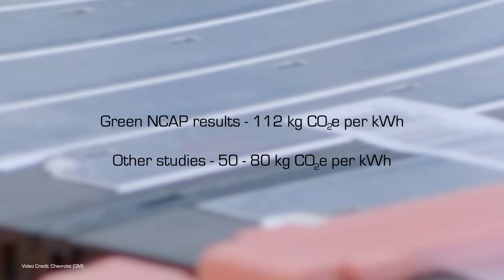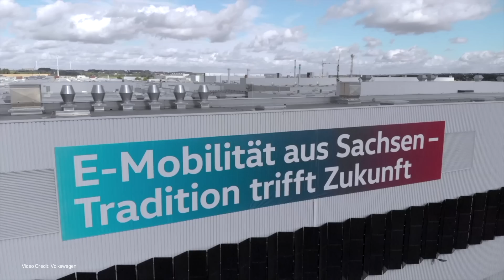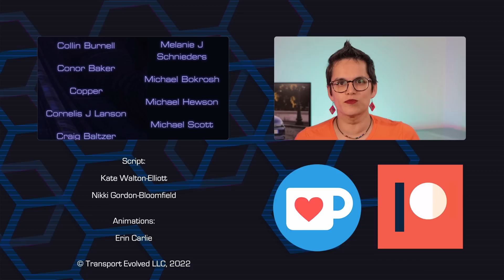Lies, Damn Lies and Green NCAP Statistics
Green NCAP's lifecycle analysis suggests that EVs are way less clean than previous studies have suggested - with only small and midsize EVs really coming out cleaner than their fossil fuel equivalents.

Worse, its Primary Energy Demand - a metric that Green NCAP have designed - also suggests that a diesel may be cleaner than EVs. So what's going on? Kate examines Green NCAPs figures and finds out exactly why these numbers are so odd.

00:00 - Introduction
01:10 - Support the channel
02:00 - What is Green NCAP
03:35 - Green NCAP's findings
04:12 - What's wrong with its numbers?
07:30 - The Primary Energy Demand metric
09:16 - The TLDR
09:46 - Thanks and credits!

Audio Clean Up, Producer: Kate Walton-Elliott
End Credits, Animations: Erin Carlie
Teeshirt: Welcome to Four Seasons Total Landscaping, Philadelphia.